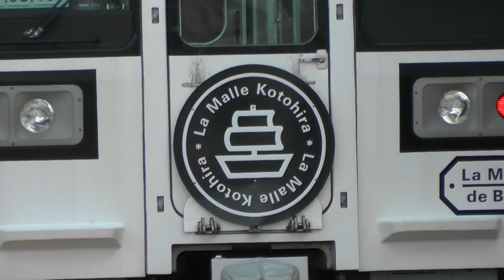【JR四国 に乗り入れる『ラ・マルことひら』】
JR西日本岡山支社の観光列車「ラ・マル・ド・ボア」。土日以外の祝日にJR四国琴平まで乗り入れます。今ではJR西日本の車両は285系サンライズ瀬戸と223系マリンライナーの乗り入れしかありませんが、祝日にはこの観光列車が加わります。